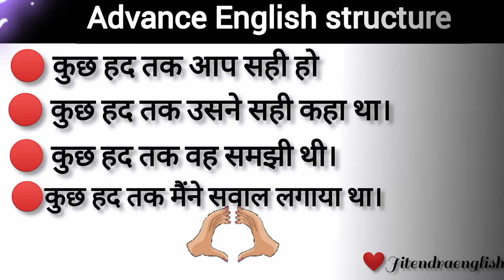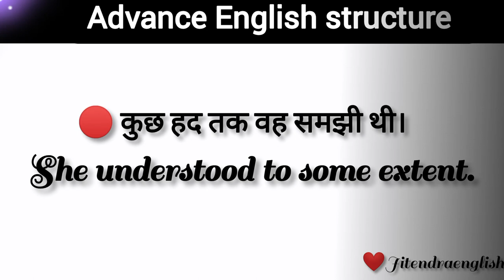आसान इंग्लिश | Advance English Structure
kuch had tak ki english, kuch had tak ki english kya hoti hai, what is the english of kuch had tak,
daily used english structure in english,
asan English
asan english
english sikhana hai
english structure
english trainer